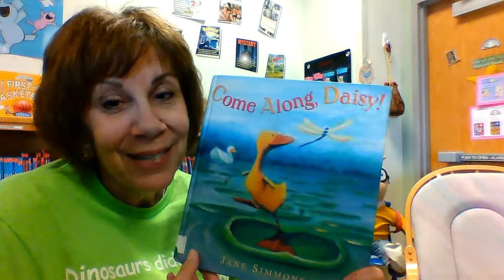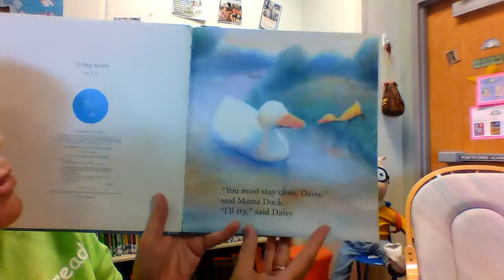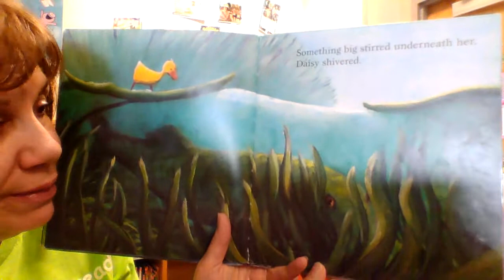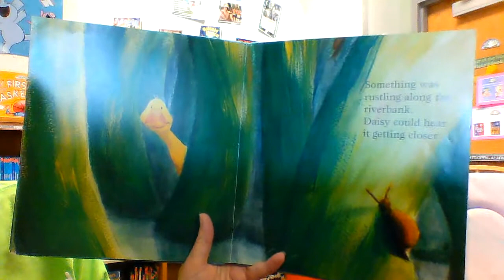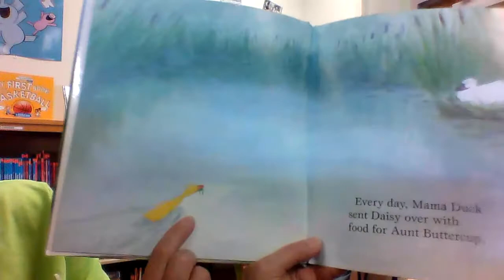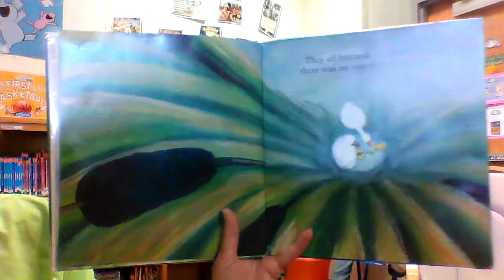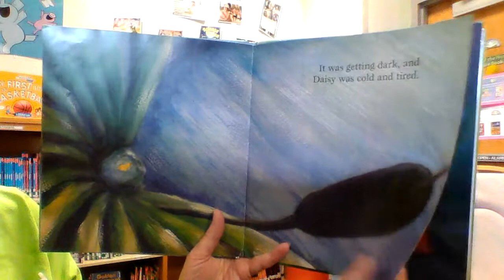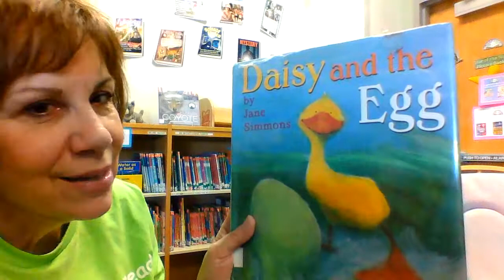Come Along Daisy and Daisy and the Egg written and illustrated by Jane Simmons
Daisy gets pretty worried when she accidentally gets separated from her mother because she did not "stay close" when they were out exploring.
Book Two: Daisy and the Egg- will Daisy little brother or sister hatch like her cousins did?  Mama said, some eggs just don't hatch Daisy.  Read with me to find out.